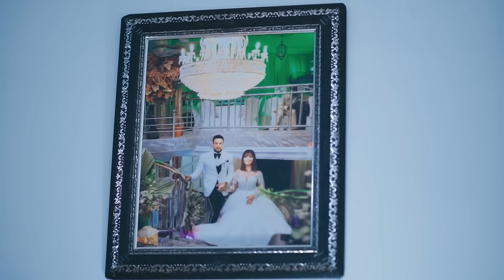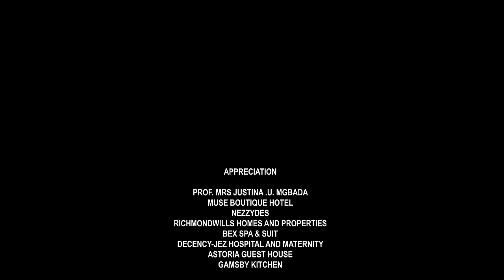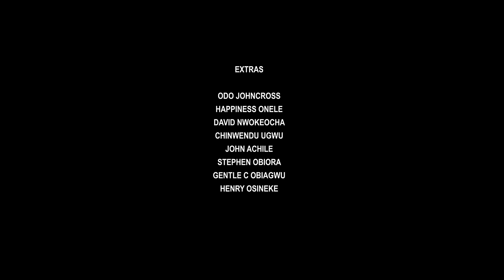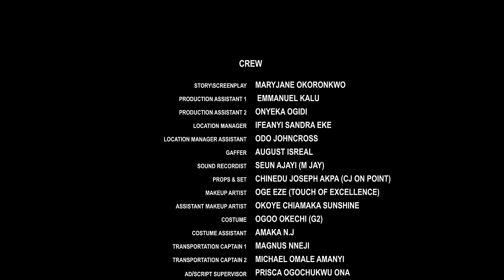LOST ATTRACTION (Khing Bassey) - Brand New 2024 Nigerian Movie